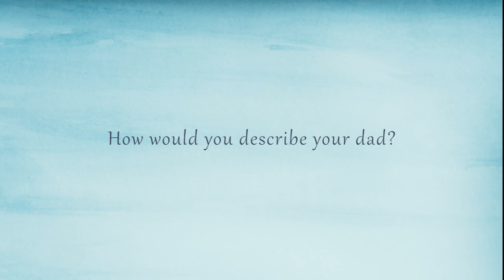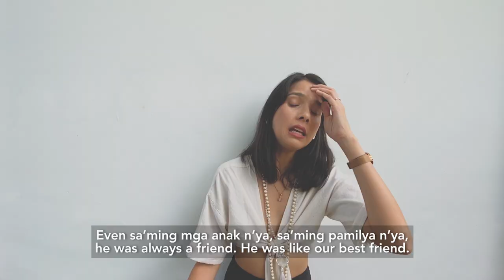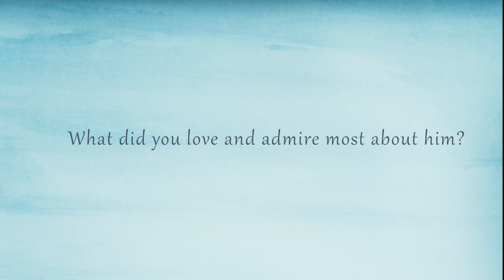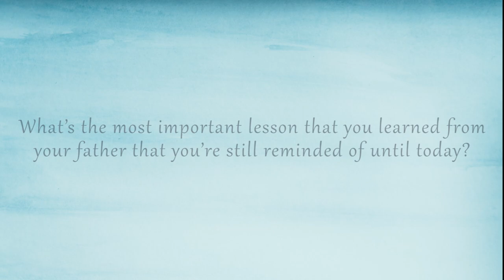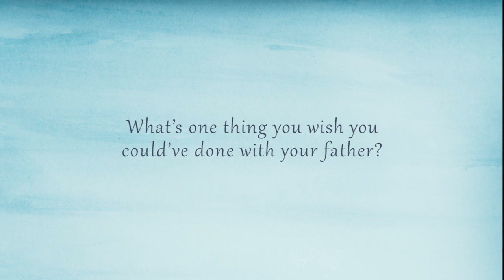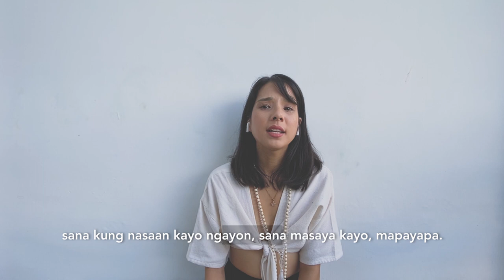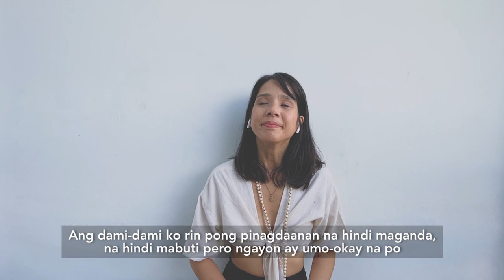Father's Day 2020: Maxene Magalona Remembers Her Late Father, Francis M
It's been 11 years since the "King of Philippine Rap" Francis M passed away due to leukemia. But his memories are still vivid especially to his family. In this Father's Day special, Maxene honors her "Pop" with the most heartwarming tribute. "My father was very funny. He was a fighter. And he was everyone’s friend," she says.